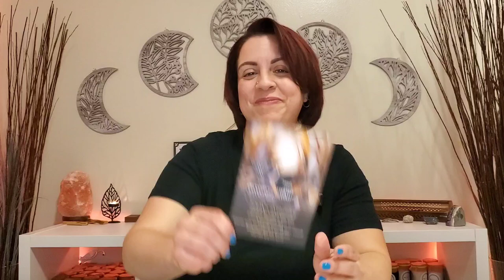Taurus ♉️ Manifesting energy is strong for you!